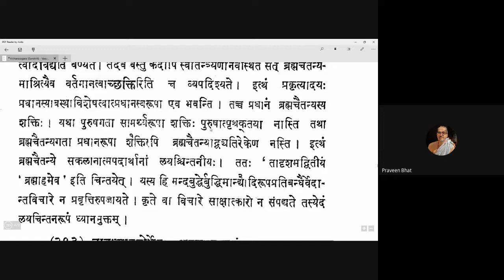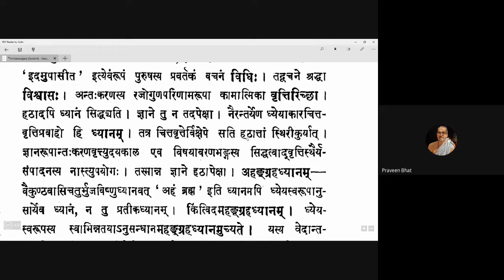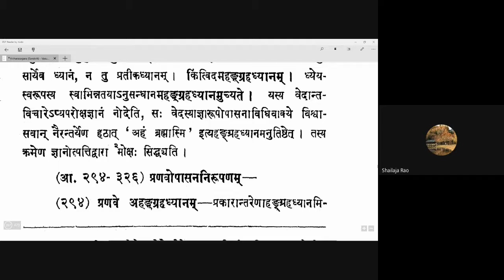Vicharasagara 116 20210108 (5.292-5.294)